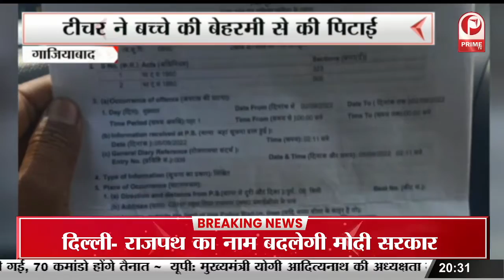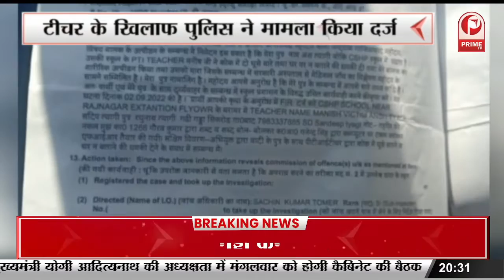कांग्रेस ने किया प्रेस कॉन्फ्रेंस का आयोजन | प्रवक्ता रणदीप सुरजेवाला ने दिया बयान || Prime Tv